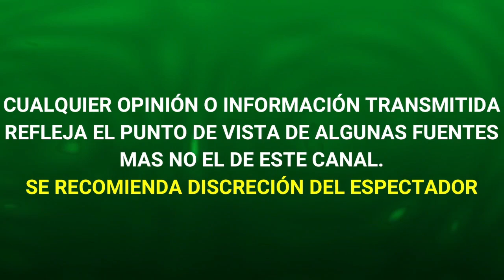ULTIMO MOMENTO MICHELLE VIETH REAPARECE tras ABANDONAR PROGRAMA y DA DETALLES DE SU SALUD